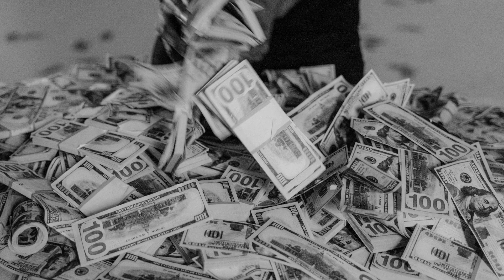Cash Prize - QUIZ! |Oscar Award|Nobel Prize|Pulitzer price|booker price|golden globes|Grammys Awards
There are famous awards such as Nobel prize, Oscar Award,Pulitzer price,booker price,golden globes and Grammys.Just will have QUIZ on how much cash awarded for each prize.

if you like this video,Please press like button